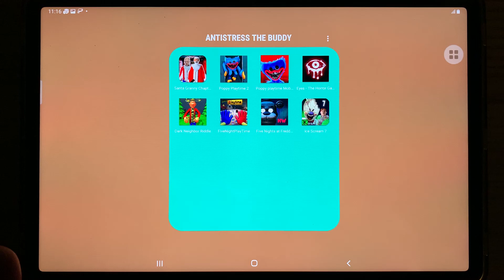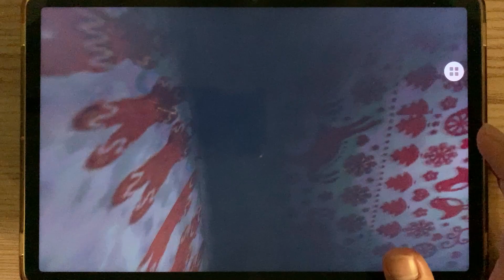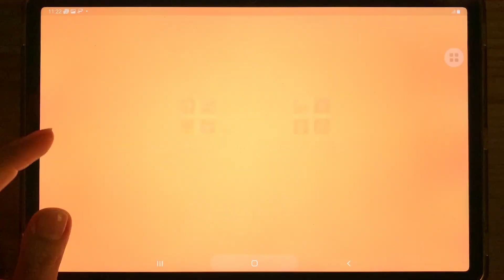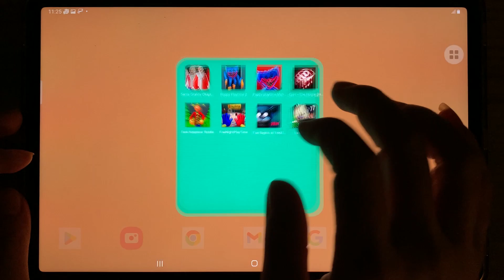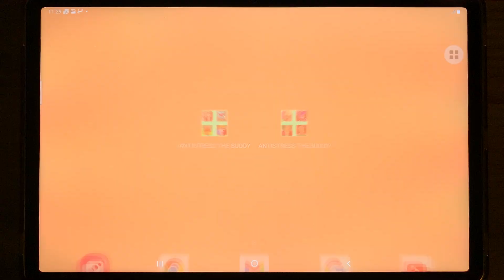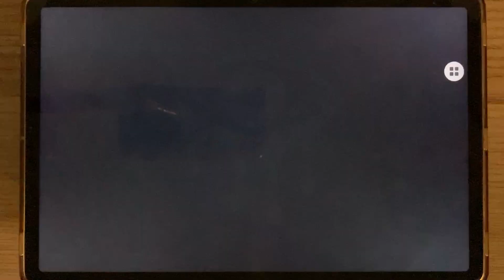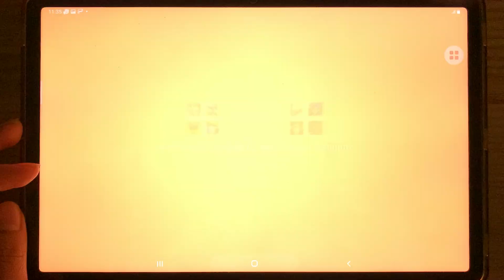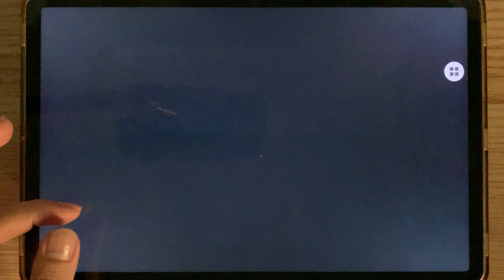Santa Granny Chapter two,Poppy Playtime 2,Poppy,Eyes Horror,Dark Neighbor,Five Nights,Ice Scream7